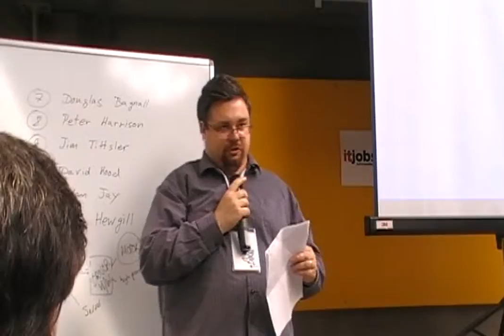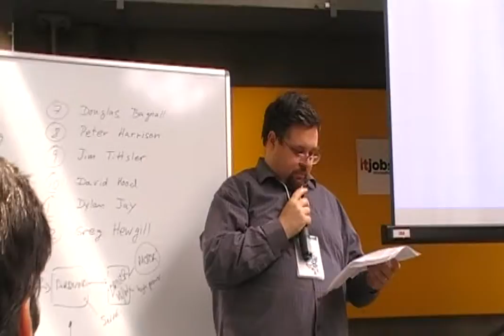Presenting OpenBoat at Pycon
This is a uncut video of my presentation at PyCon 2009 in Christchurch. It is a five minute overview of where my OpenBoat project it up to. Sorry - no nice titles or anything - my Kdenlive was playing up :)